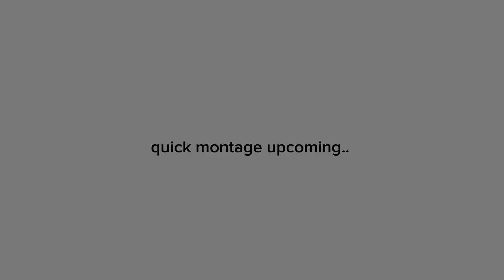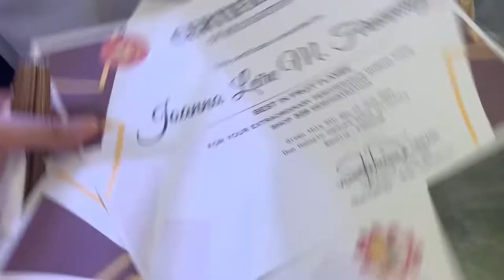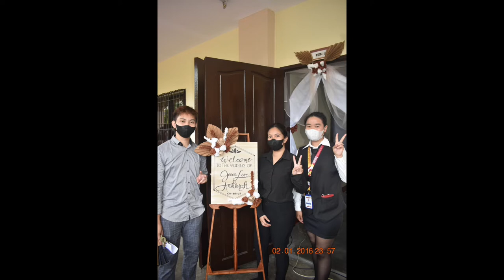TRANSFORMING OUR ROOM INTO A WEDDING RECEPTION WEDDING VENUE (SCHOOL EVENT) | Joanna Fernandez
hello guys! welcome to our wedding reception event. today i’ll be sharing some of the behind the scenes, and during the event. enjoy watching.